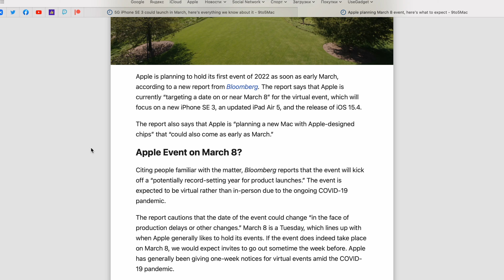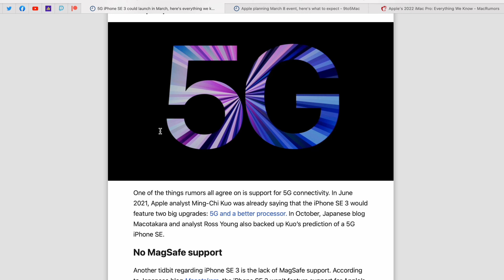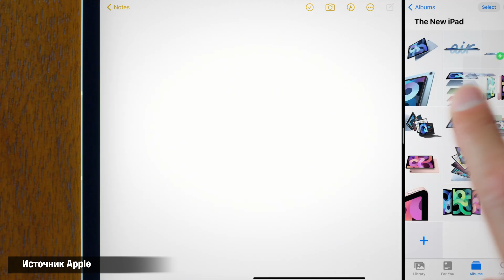Презентация Apple 8 марта, слухи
Apple планирует мероприятие 8 марта с 5G iPhone SE 3, iPad Air 5 и возможным новым Mac
Вот с таким заголовком выступает Bloomberg